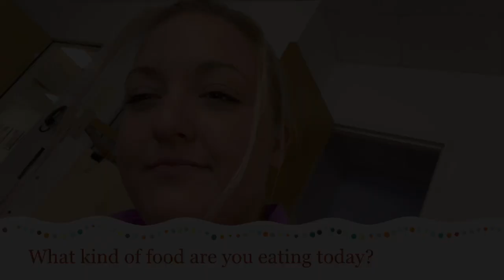Breakfast Time with Taylor and Pat